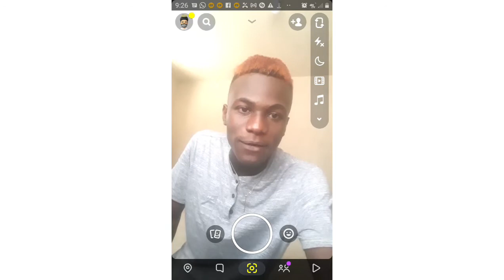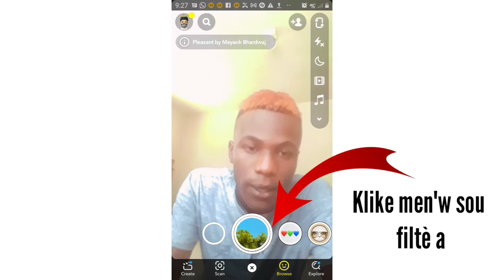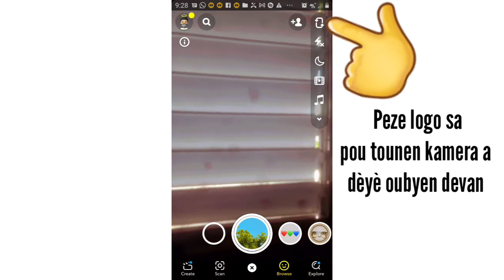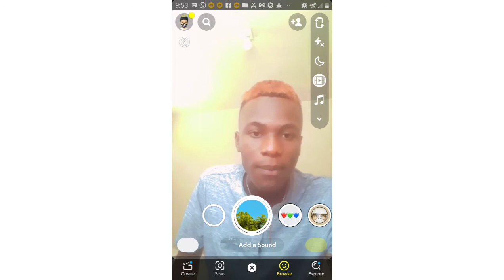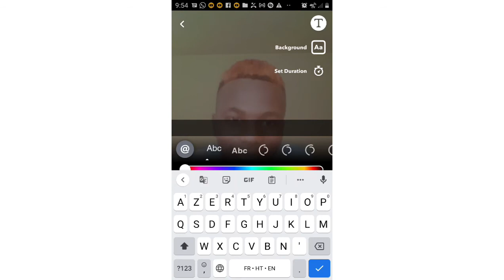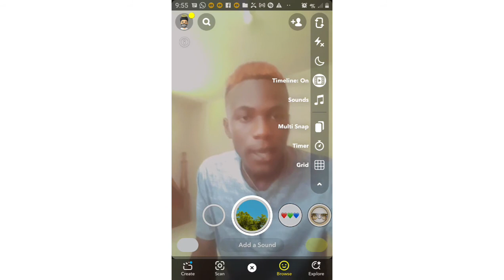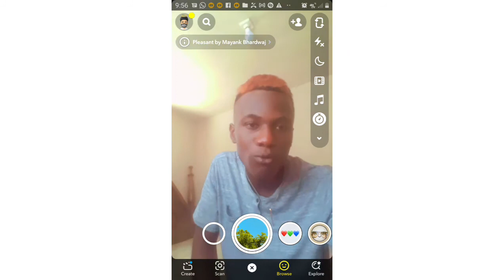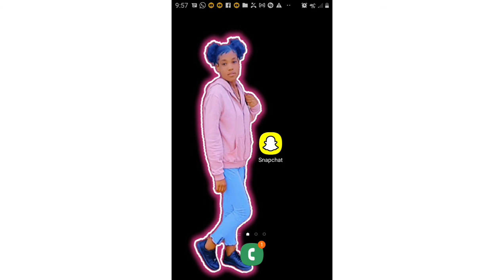Kijan pou itilize Snapchat - Dekouvri Tout Sekrè Snapchat yo - (COMMENT UTILISER SNAPCHAT)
kòman pou itilize Snapchat sou telefòn ou...
Nan videyo sa mw pral moutre ou kòman ou kapab itilize Snapchat sou telefòn ou
Anrejistre foto, mete filtè ou efè nan foto ak videyo ou fè yo

Tutoriel Par : Tantasyon Hacker
Arrangé et édité par : Tantasyon Hacker
Publié par : Tantasyon Hacker